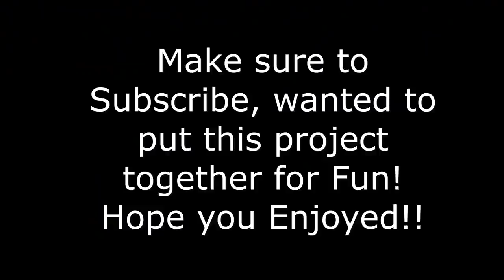Johnathan Abram is a Heavy Hitter | 2020 Highlights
Johnathan Abram is the Raiders Next Great Player, watch out!